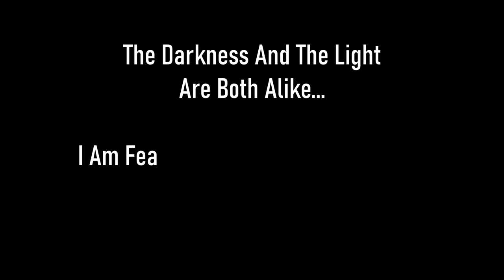Skyrim SE [Vigilant Of Stendarr] The Break Of Dawn (Meridia Re-Voiced Mod) Ep.15